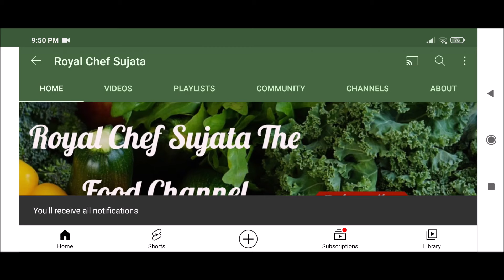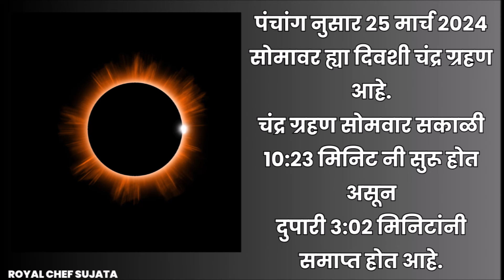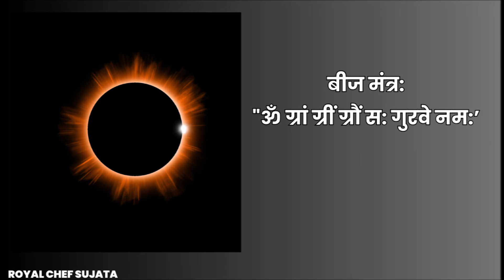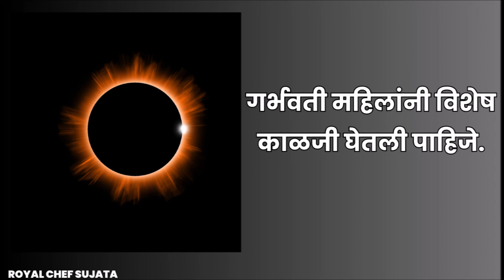25 मार्च 2024 होळीच्या दिवशी पहिले चंद्रग्रहण, नकारात्मक ऊर्जा पासून वाचण्यासाठी करा उपाय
25 मार्च 2024 होळीच्या दिवशी पहिले चंद्रग्रहण, नकारात्मक ऊर्जा पासून वाचण्यासाठी करा उपाय
25 March 2024 Chandra Grahan Satik Upay For Remove Negative Energy In Marathi
चंद्र ग्रहणचा धार्मिक व वैज्ञानिक दृष्टीने वेगवेगळे महत्व असते. वैज्ञानिक दृष्टीने पाहिले तर ग्रहण लागणे ही एक सामान्य भौगोलिक घटना आहे. पण ज्योतिष शास्त्रा नुसार ग्रहण ही घटना अशुभ मानली जाते.
25 मार्च 2024 सोमवार ह्या दिवशी चंद्रग्रहण आहे. संयोगानी ह्याच दिवशी होळी सुद्धा आहे. असे म्हणतात की पूर्णिमाच्या रात्री राहू केतू चंद्राला गिळून टाकण्याचा प्रयत्न करीत असतात म्हणून ग्रहण लागते. असे सुद्धा म्हणतात की चंद्र ग्रहण ह्या दिवशी वातावरणामध्ये नकारात्मक शक्ति ह्या पावरफुल होतात. त्यासाठी त्या नकारात्मक शक्ति पासून वाचण्यासाठी काही सटीक सोपे उपाय केले पाहिजे.
पंचांगा नुसार 25 मार्च 2024 सोमावर ह्या दिवशी चंद्र ग्रहण आहे.
चंद्र ग्रहण सोमवार सकाळी 10:23 मिनिट नी सुरू होत असून
दुपारी 3:02 मिनिटांनी समाप्त होत आहे.
The text 25 March 2024 Chandra Grahan Satik Upay For Remove Negative Energy In Marathi can be seen